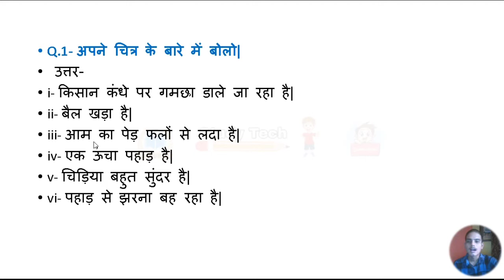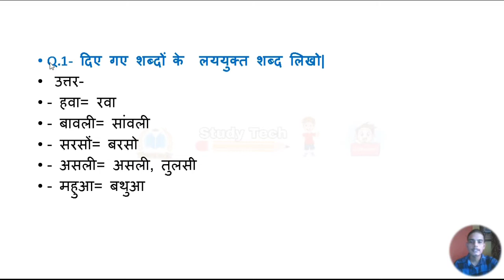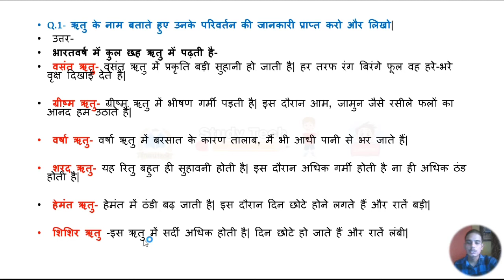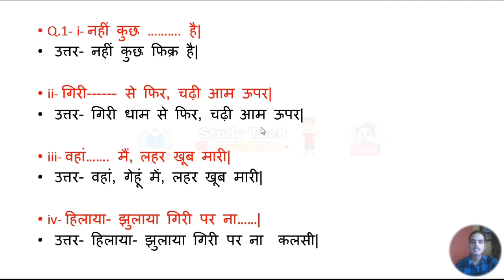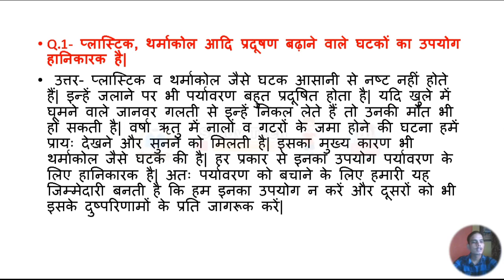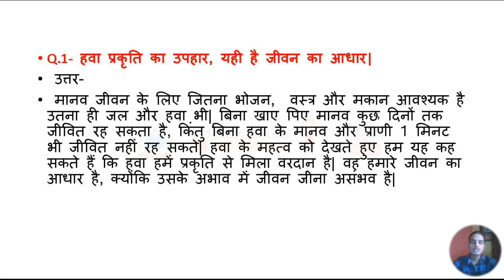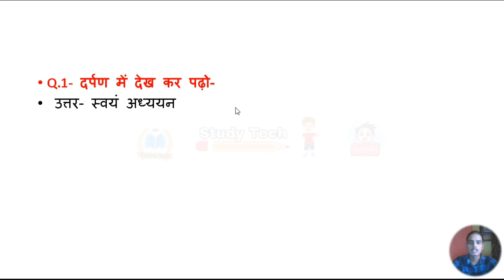2- वसंती हवा ( प्रश्न उत्तर ) स्वाध्याय / CLASS 6th / MAHARASHTRA BOARD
HELLO GUYS .

2_वसंती_हवा_प्रश्न उत्तर_स्वाध्याय_CLASS 6th_MAHARASHTRA_BOARD
2_वसंती_हवा_प्रश्न उत्तर_स्वाध्याय_CLASS 6th
2_वसंती_हवा_प्रश्न उत्तर_स्वाध्याय
2ND_LESSION_वसंती_हवा_प्रश्न उत्तर_स्वाध्याय_CLASS_6TH_HINDI
CLASS6TH_वसंती_हवा_प्रश्न उत्तर_स्वाध्याय